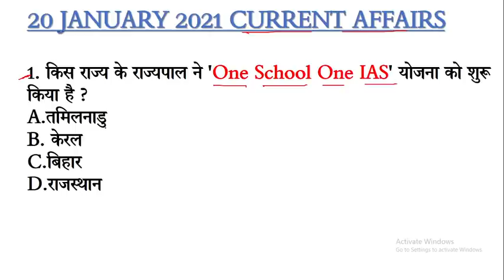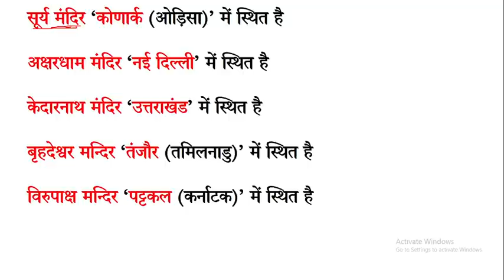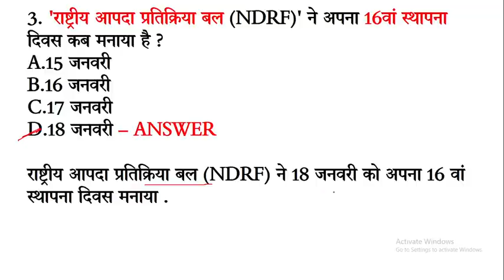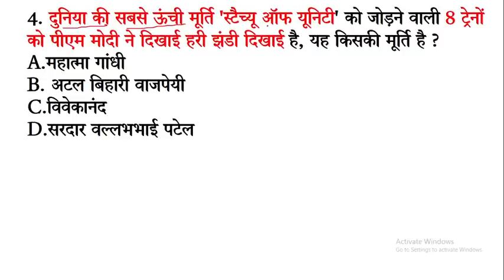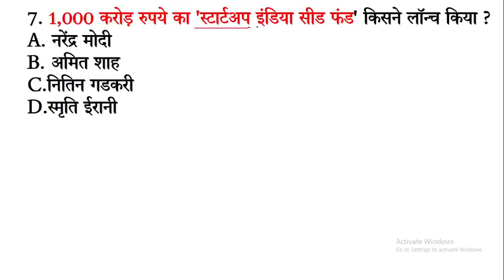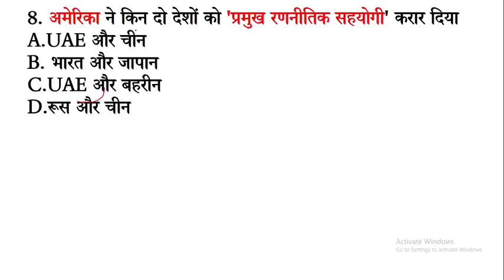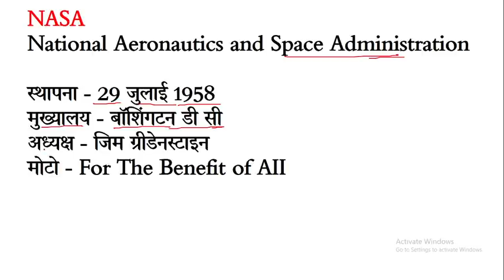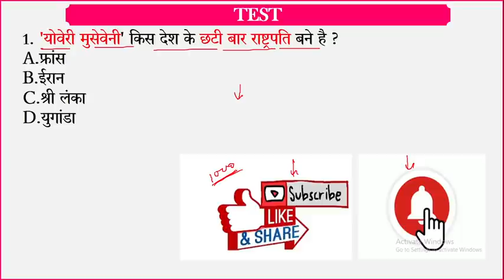20 January 2021 Current Affairs in Hindi || Daily Current Affairs in Hindi for All Exams